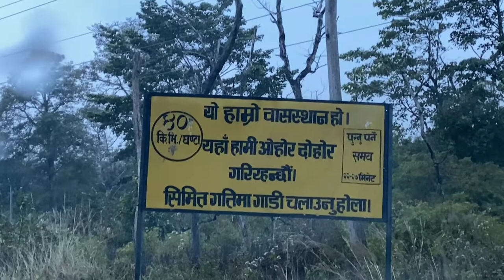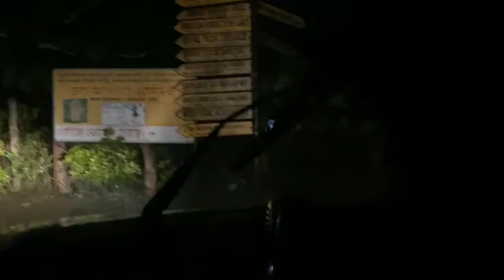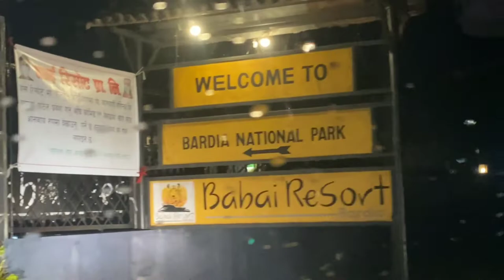Karnali to Thakurdwara 🚗 || बारिश इतनी तेज की Resort पहुँचने का रास्ता ही भूल गए 🔥 || Visit Nepal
Karnali to Thakurdwara || Visit Nepal ||
Welcome guys🙏
Ye safar karnali se thakurdwara ka tha jha phuche-2 hme raat ho gyi kyunki barish bht jyada ho rhi thi.
Karnali se thakurdwara ka distance 30 km. Hai.
Thanks🙏
Which state is Karnali?
Which districts are in Karnali zone?
What is the name of province No 6?
Where is the capital of Karnali Province?